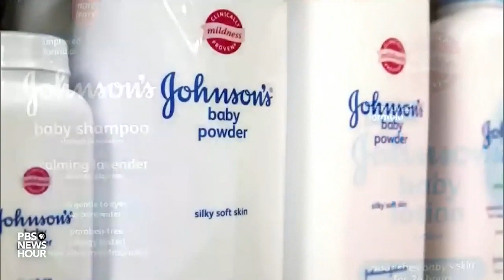Durbin Delivers Opening During Senate Judic Committee Hearing on Corporations Evading Accountability